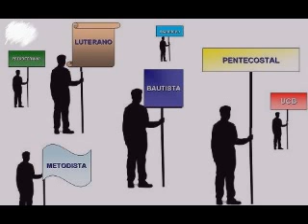¿Por qué hay tantas denominaciones cristianas?